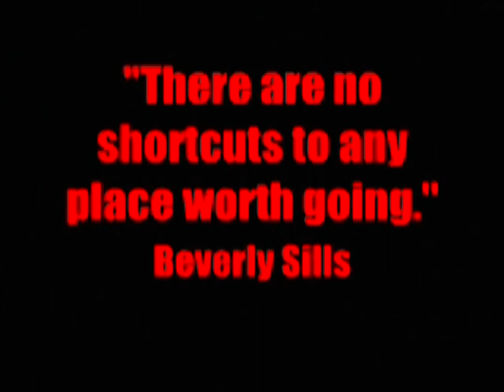10-10-2008 Sweetwater Mustangs vs Breckenridge Buckaroos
Video Highlights of the October 10, 2008 Sweetwater Mustangs game in Breckenridge Texas vs the Buckaroos. Big Red wins 20-6

for more